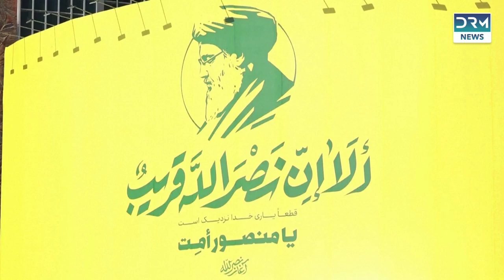Israel-Iran War: Iranians, Iraqis, and Palestinians Celebrate Missile Strikes| DRM News | AH1B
Iran's massive missile attack on Israel triggered celebrations across Iran, Iraq, and the Middle East. Iran launched over 200 missiles at Israel, many of which were intercepted. In cities like Tehran, Baghdad, and Gaza, large crowds gathered at Palestine Square to celebrate the strikes, waving Hezbollah and Palestinian flags. Supporters chanted and distributed sweets, expressing joy and a readiness to retaliate against any Israeli response. The rally included posters of the late Hezbollah leader Hassan Nasrallah, showcasing strong support for the attacks amid escalating tensions in the region.

Footage via Reuters
Production by=Roleen Tafakji, Eli Berlzon,Ronen Zvulun, Nuha Sharaf,
Ben Dangerfield, Abu Mayzer, Mustafa Abu Ganeyeh.
Additional Reporting by Shakeela Parveen
Chief Editor: Syeda Amna Hassan